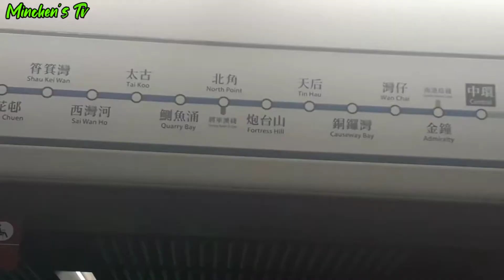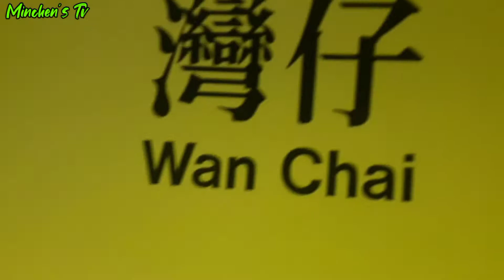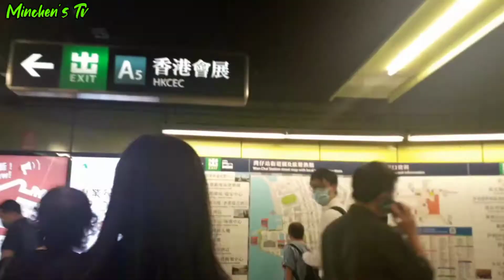WANCHAI IMMIGRATION TOWER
To support my HongkongGala!